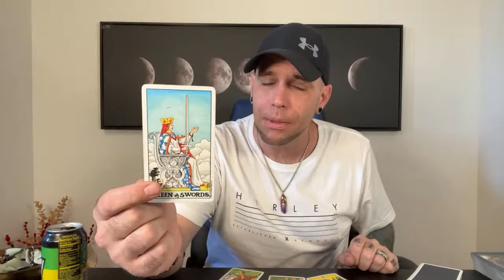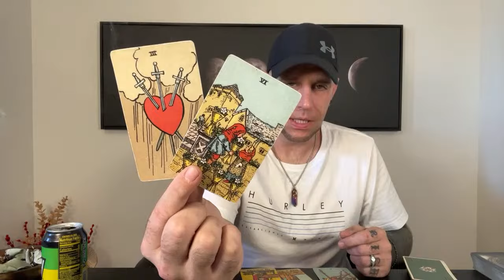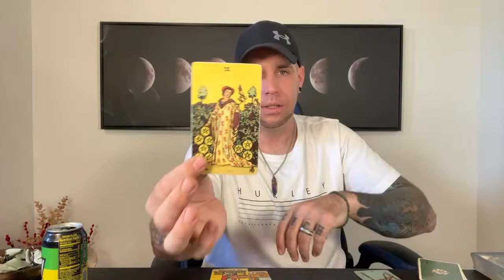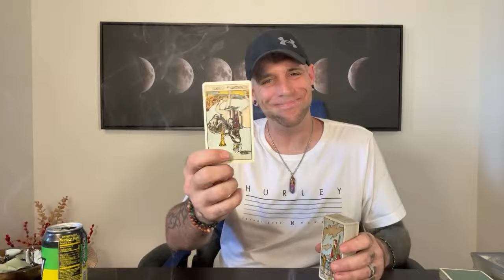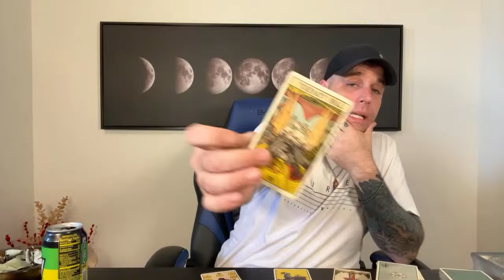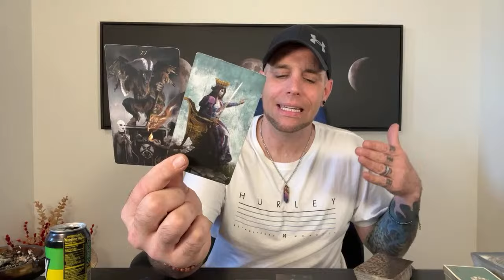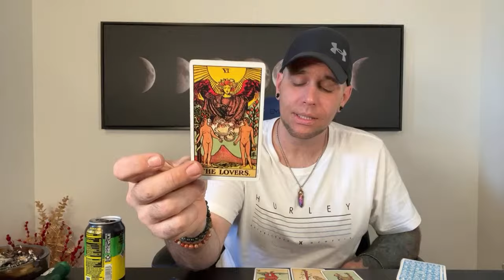Scorpio! Yes, you take up space in their head! April 2024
NEW COURSE NOW AVAILABLE!
The Beginners Guide To Manifestation

All of  the March Career and Finance Readings are now available on my website!!! 👇🏻👇🏻👇🏻

NEW COURSE AVAILABLE!!! How To Read Tarot PART 2, The Intuitive Guide

Online courses:
▪︎How To Read Tarot (Part1)
▪︎How To Read Tarot (Part2)
▪︎How To Attract Your Partner
▪︎Finding Your Life's Purpose
▪︎Manifesting Financial Abundance
▪︎ Steps To True Healing
↓Access Here↓

Get a discount on Natural Shilajit!
This plays an ENORMOUS ROLE in helping me deliver high quality readings on a daily basis!!

I have joined forces with The Leo King🦁 over in High Vibe TV Where I have started my own series, Mastering The Matrix. This series is dedicated to making manifestation easier to understand than anything else you have ever heard on the internet!

Recommendations!!
▪︎For those of you who are interested in ENERGY HEALING, please check out my good friend Case. He is a fellow Light Worker who has the ability to reconnect you to the newest frequency to the planet Earth and completely change your life!

▪︎My wife has a friend that makes the most impressive custom spell candles I have seen on the internet! Check out her instagram